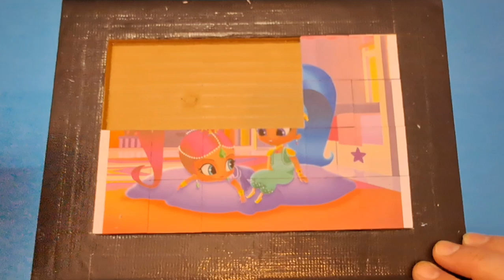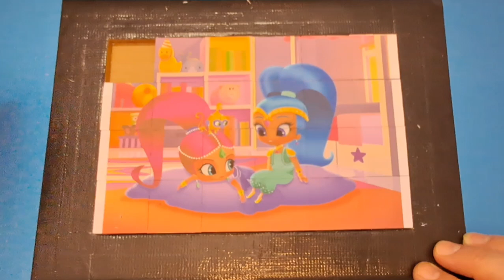shimmer and shine puzzle for kids & toddlers